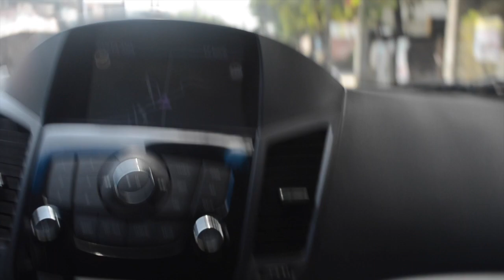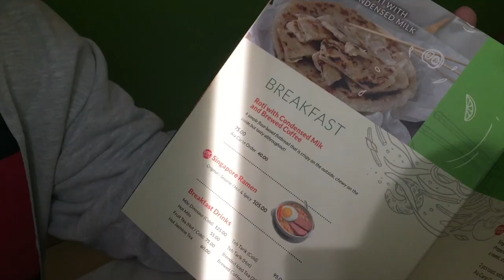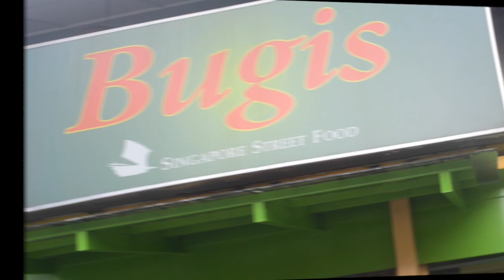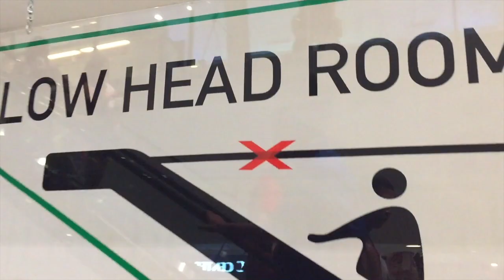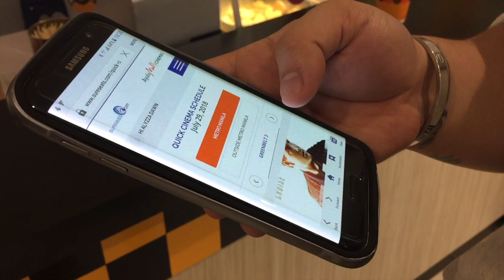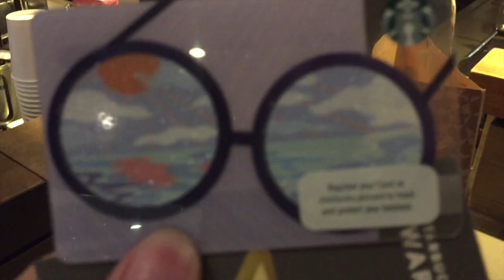VLOG_036 | Bugis Singapore Street Food (Philippines) - restaurant review.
Best-tasting Singapore Laska in the Philippines!

Hi, we’re Dawn and Desmedt! ❥

We hope you stick around and follow our crazy adventures AROUND D WORLD.

xoxo, metAL